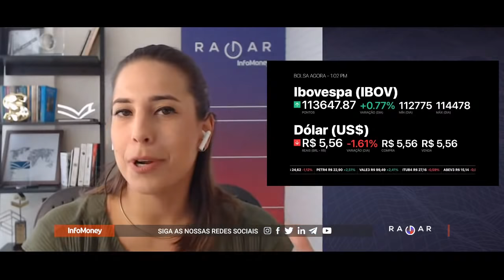CSN (CSNA3), Vale (VALE3), Usiminas e Gerdau sobem até 354% em um ano; entenda o boom das ações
CSN (CSNA3), Vale (VALE3), Usiminas (USIM5) e Gerdau (GGBR4) sobem pela manhã com minério de ferro batendo recordes. Entenda o boom das ações de mineradoras e siderúrgicas, com a análise de Gilberto Silva da Ohm Research. Bolsa sobe, com votação de PEC Emergencial no radar, que abre espaço para retomada do auxílio emergencial; entenda o que está em jogo no cenário político. No Radar Corporativo: Assembleia da Petrobras (PETR4) é marcada; e balanços de  Braskem (BRKM5), Ecorodovias (ECOR3), Eneva (ENEV3) e Sinqia  (SQIA3).

00:00 Início e resumo das notícias
01:10 Minério de ferro bate recorde e impulsiona ações
02:50 Por que o minério de ferro sobe? Gilberto Silva, da Ohm, responde
06:50 Ações chegam a subir 354% em um ano; até onde vai a alta?
17:50 Bolsas em alta, puxadas por pacote nos EUA
23:56 Entenda a PEC Emergencial
28:40 Pandemia segue avançando no país
30:30 Radar Corporativo: Petrobras, Braskem, EcoRodovias, Eneva e Sinqia
36:00 Chat ao vivo

Os destaques do mercado financeiro e as principais notícias de economia você encontra aqui, no RadarInfoMoney.

ROTEIRO e APRESENTAÇÃO
PRISCILA YAZBEK

DIRETOR DE IMAGEM
FABIO TEIXEIRA

APOIO EDITORIAL
LARA RIZÉRIO

MOTION-GRAPHICS
HENRIQUE DONADIO

COORDENADORA DE AUDIOVISUAL | INFOMONEY
STEPHANIE LOTUFO

EDITORA-CHEFE | INFOMONEY
GIULIANA NAPOLITANO

CEO | INFOMONEY
SERGIO GWERCMAN